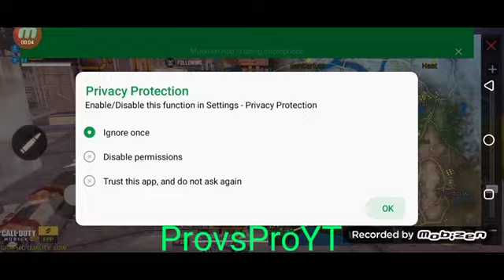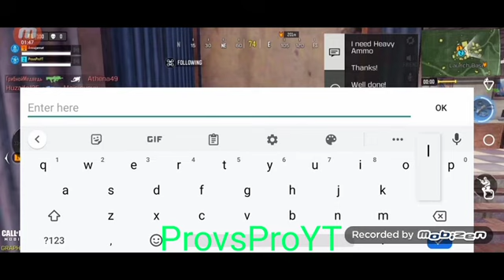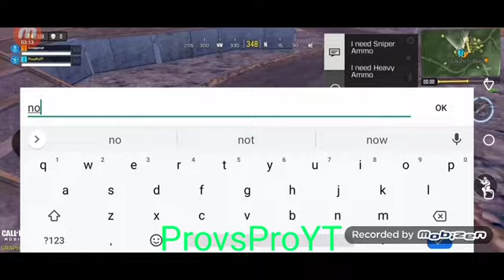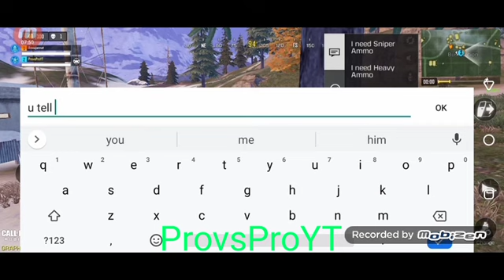My First Ever Battle Royale Video Uploaded